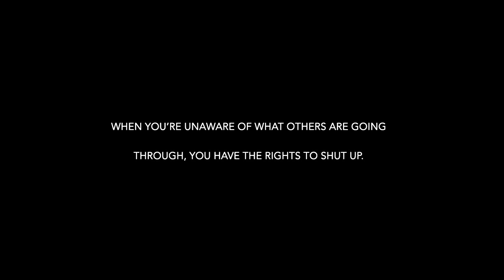Scream Against Time - You May (Official Music Video)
Official music video of Scream Against Time's You May.

Directed & Edited by: Joe Pramudio
Shot by: Mikhael Alpha
Written & arranged by: Joe Pramudio
Produced, mixed & mastered by: Nicko Prabowo of Kupink Recordings

Video cast:

Alice Nicoleta ( @alicenicoletaa )
Shaguffta Kaur ( @shaguffta_ )
Akram Zuhdi ( @akram_198 )
Tengku Fariq ( @tengku_fariq )
Clarissa Neysa ( @clarissaneysa )
Jennifer Geulista ( @jennifergeulista )
Zhafira Kaffah ( @zhafirakaffah )

Our music is schedule to hit 150+ online stores (Spotify, iTunes, Amazon, Pandora etc) more or less 2 days from now, but you are able to purchase our EP's physical CD by visiting our Instagram, @screamagainsttimejkt and order one!

Lyrics:

(Chorus)

I fought for redemption, I thought that this was over
I fought for repentance, got nothing to offer
I seek for confession, I don’t want to run away
I seek for temptation, kill me you may

(Verse)

Put off the fire that you’ve made (it’s so deadly)
Burn off the bridge that you’ve dreaded (i’m not ready)
Give back the hope that you’ve taken (we’re left useless)
Send off your troops to destroy us (we’re meant to die)

(Pre-Chorus)

Where is my soul, I want it back
I feel numb cause I’m too cracked

(Chorus)

(Verse)

I can’t take this anymore, I would rather die
You with all your grey gold, give back what’s mine
I should tell you when to stop, but you can’t lie
All you want is treasure, to fulfil your mind

(Pre-Chorus)

(Chorus)

(Bridge)

(Chorus)

ⓒ Scream Against Time, Kupink Recordings.